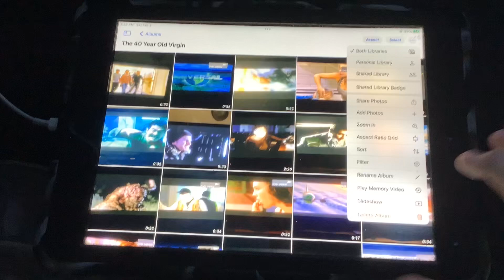Brody watching the opening to the 40 year old virgin